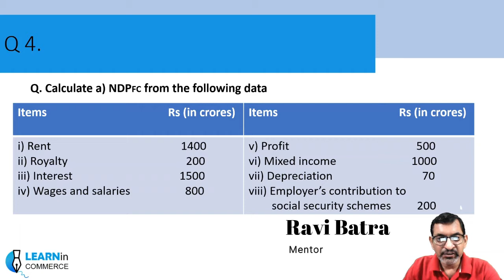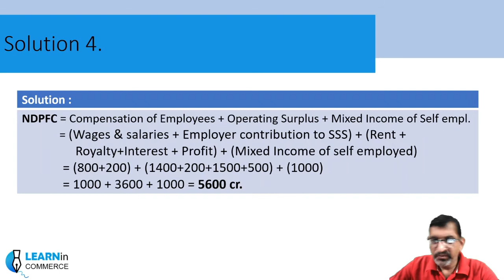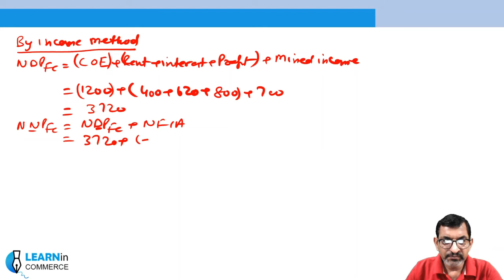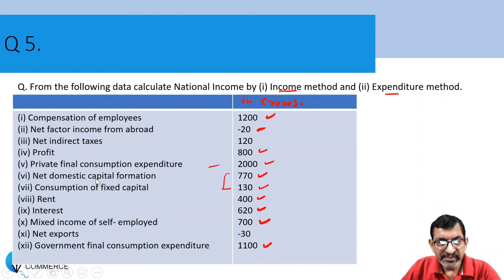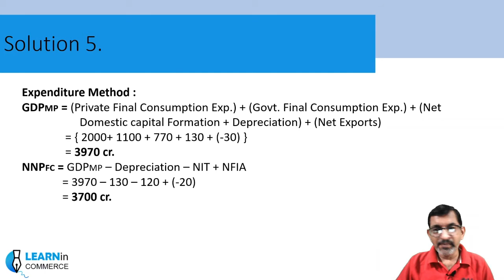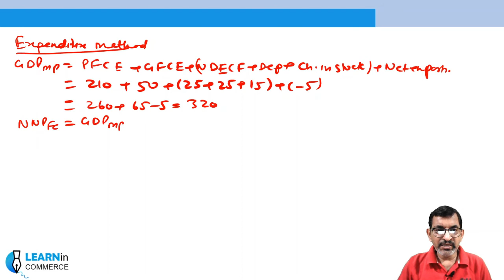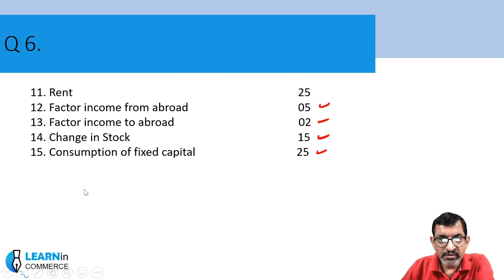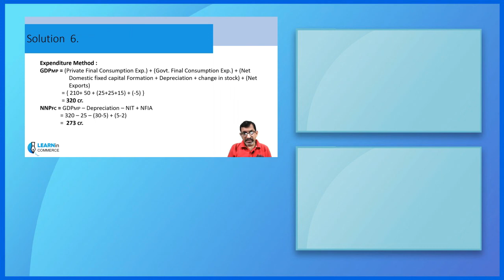National Income -8 | Numericals-Income & Expenditure | Class 12th Economics(Macro) | LearninCommerce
National Income -8
Numericals-Income & Expenditure Method